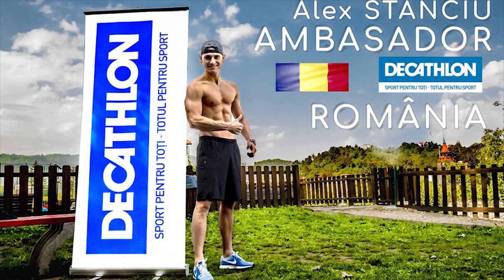BARRE WORKOUT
Astăzi Alex Stanciu a fost invitat de Nona Trif fondatoarea Barre Fitness Academy TM pentru un antrenament specific de Barre. Metoda Barré armonizează antrenamentele tradiționale de Pilates, elemente de Kinetoterapie și mișcări de baza din Balet, pentru un corp armonios și tonifiat.
Antrenamentele de Barré se desfășoară la bara de balet sau utilizând spătarul unui scaun.
Echipamentele pentru acest tip de antrenament le găsiți în magazinele DECATHLON.

Antrenamentul de azi s-a desfășurat la Barre Fitness Academy TM  și se axează pe îmbunătățirea coordonării a mobilității și supleții. Astfel incepem cu :

- Elevé
- Plié din paralel pe demipoint
- Plié din paralel pe demipoint cu puls
- Plié din demipoint cu Adducție
- Plié din demipoint cu Abducție
- Grand Plié în demipoint
- Grand Plié în demipoint cu puls
- Grand Plié cu relevé
- Grand Plié cu abductie
- Plié din curtsy și kick
-Battement
-Battement cu puls
- Stretch de cvadriceps
-Oyster
-Oyster cu puls

Antrenamentul se poate repeta în mai multe serii  respectiv:

Începator: 2 serii
Intermediar: 5 serii
Avansat:7 serii

Alex Stanciu a primit titlul de Fizioterapeut la Facultatea de Medicina in cadrul Universitatii Transilvania din Brasov.

A urmat cursuri de specializare postuniversitare in nutritie, fiind in prezent profesor de nutritie si sanatate pentru formarea tehnicienilor nutritionisti.

Detine o licenta in Educatie Fizica si Sport si un Master in Stiintele Motricitatii Umane.

Acest videoclip este doar in scop informativ. Nu trebuie folosit pentru autodiagnosticare si nu este un substitut pentru un examen medical, cura, tratament, diagnostic, prescriptie sau recomandare. Nu trebuie sa faceti nici o modificare in regimul de sanatate sau in dieta dvs. inainte de a consulta un fizioterapeut, terapeut nutritionist sau medic.